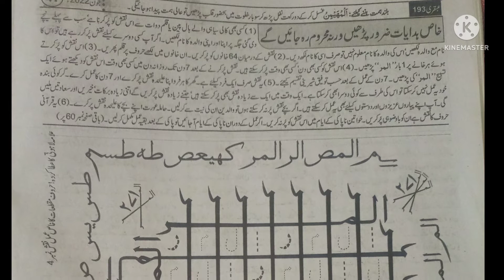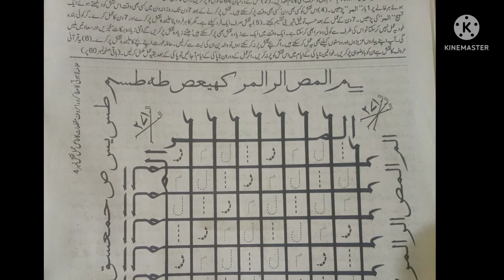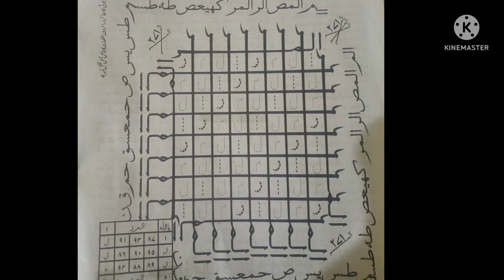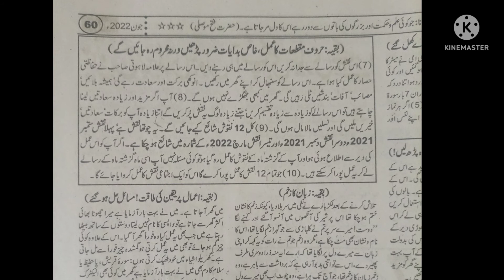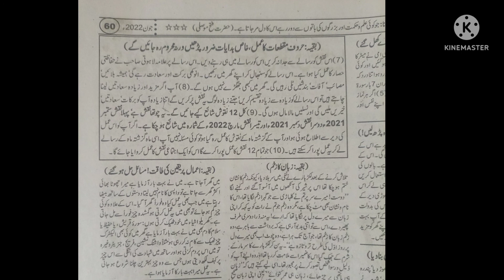Ubqari Haroof e Maqtat ka chotha Naqash,Lahori Naqsh june 2022 sheikh ul wazaif naqsh 4th pg #41